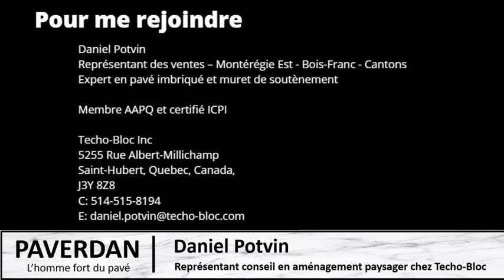Installation de grosses marches préfabriquées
Dans nos aménagements aujourd’hui on utilise de plus en plus de grosses marches qui sont de plus en plus lourdes. Il faut utiliser les bons outils afin d'installer ces marches de gros calibres parfaitement sans effort.